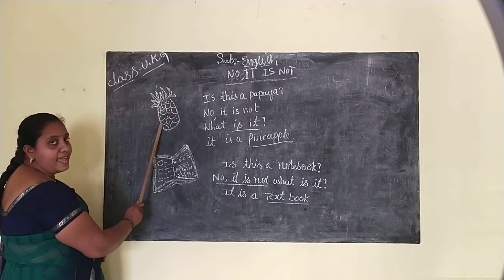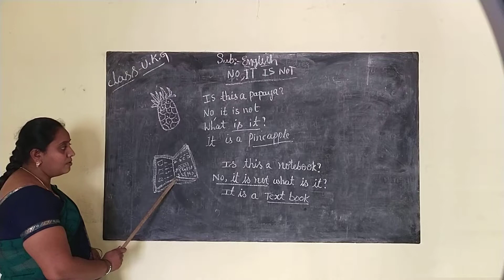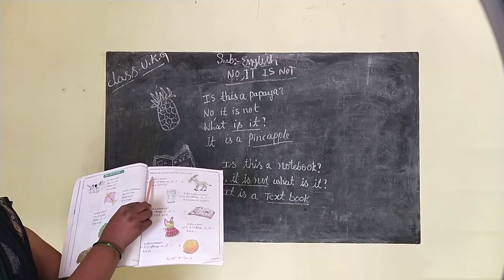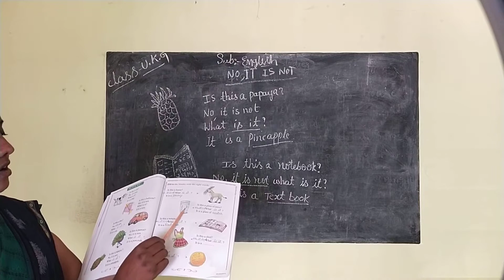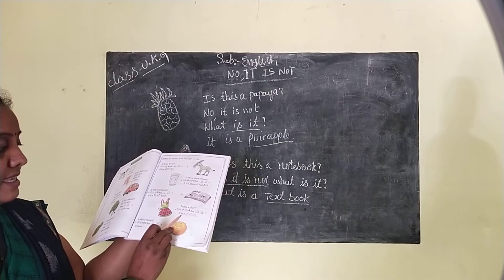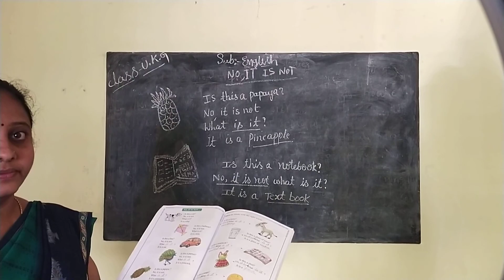U.K.G class "NO IT IS NOT" English class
by Smt. Mamatha Ma'am